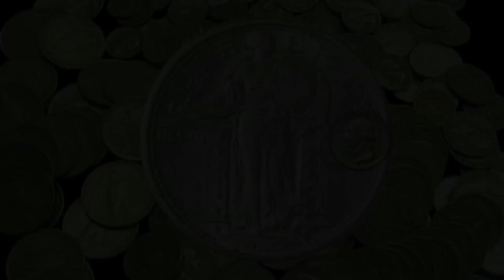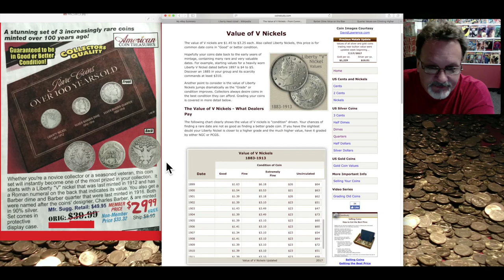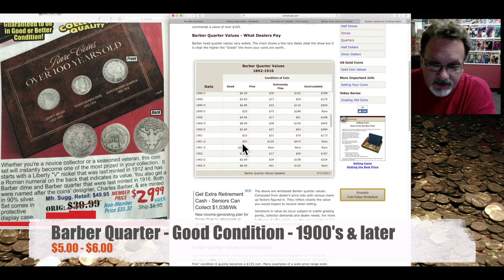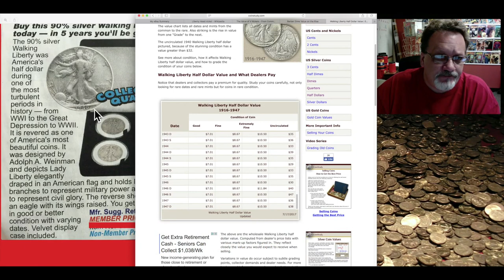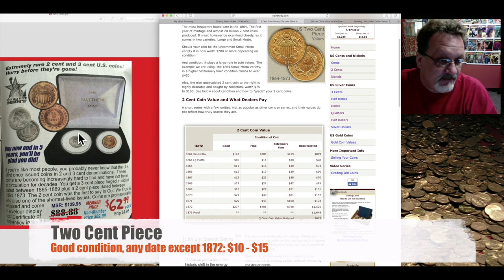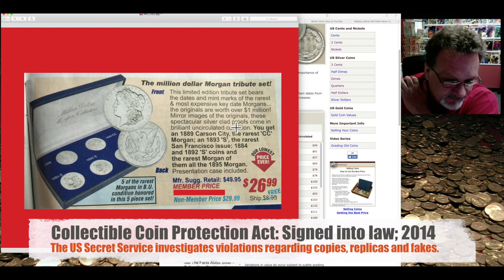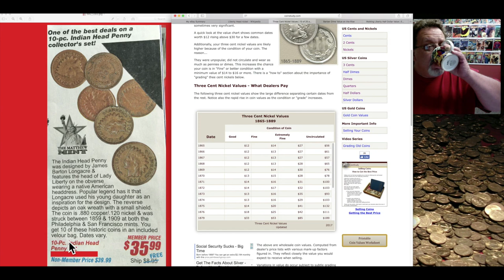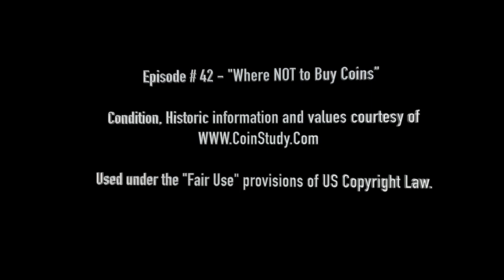The Coin Show #42: Where NOT to Buy Coins Pt. 1 - Catalogs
I keep seeing ads for coins in weird places, and I often wonder, "Are these ads worth responding to?"

In this episode, I tackle a mail-order catalog that showed up at my door. not only could I order a blender, hot dog roaster and a new pair of rubber boots, I could order coins!

Could I get I good deal from this catalog? Watch the video to find out!